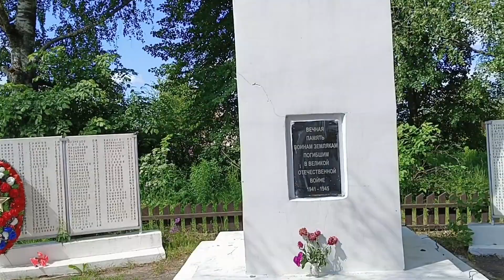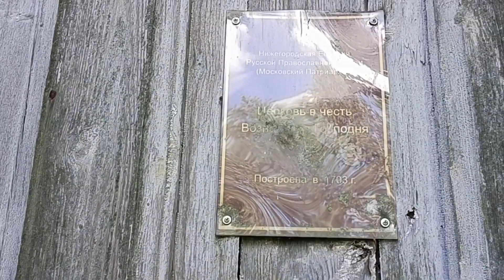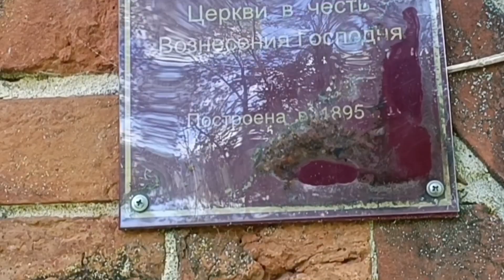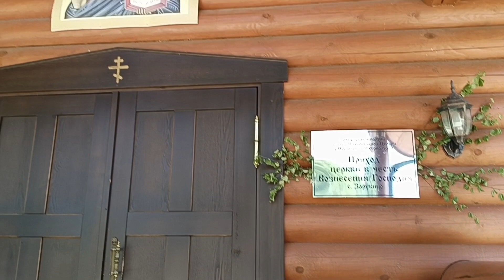Зарубино, Нижегородская область. Старинная колокольня.